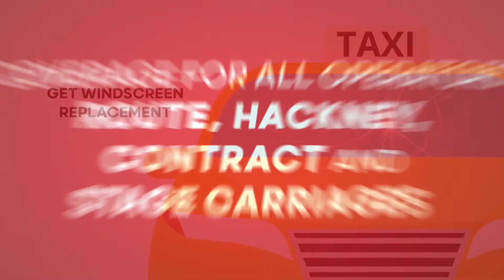BCIC- Check out our PPV Insurance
At BCIC understand the operation of your Taxi is one of your biggest investments.